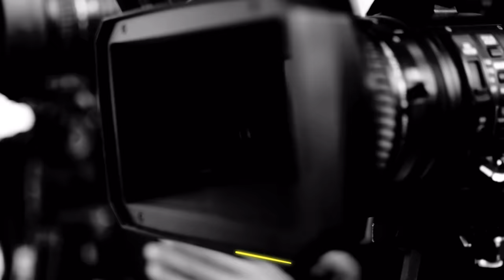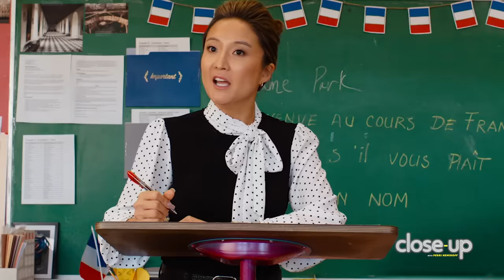Mean Girls 2024 Interview: Reneé Rapp, Christopher Briney & More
On the latest edition of Close-up with Perri Nemiroff, Perri sits down with the cast of the 2024 Mean Girls movie -- Reneé Rapp, Angourie Rice, Auliʻi Cravalho, Jaquel Spivey, Bebe Wood, and Christopher Briney!

Check out this video to hear all about some of the most challenging scenes to film, Rapp's experience taking Regina George from stage to screen, and how they'd break down the "Mean Girls Math" -- how much of the movie is the 2004 Mean Girls, how much of it is the Mean Girls Broadway show, and how much of it is something new?